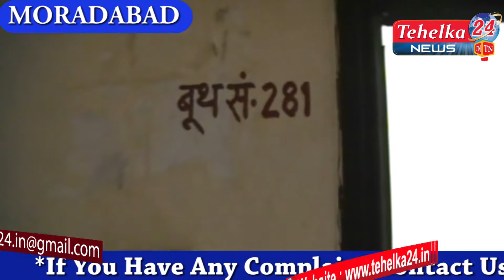UTTARPRADESH MEIN MORADABAD MEIN VOTING HUYI CANCEL